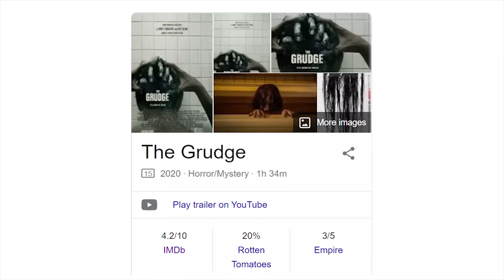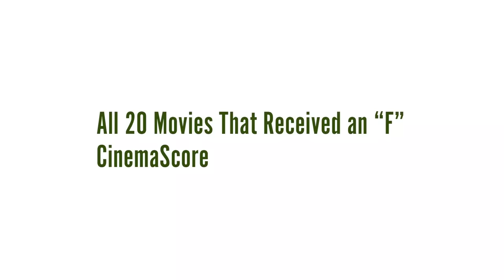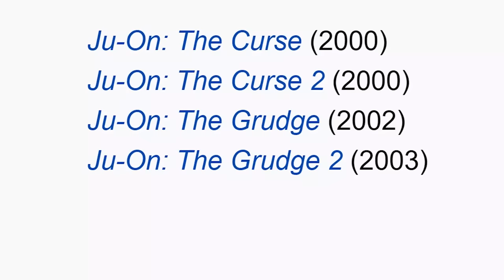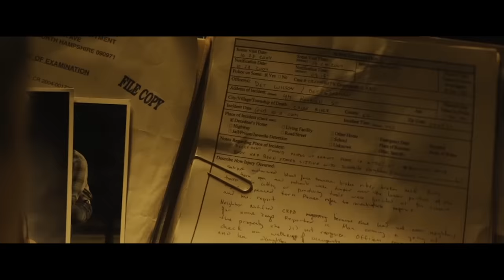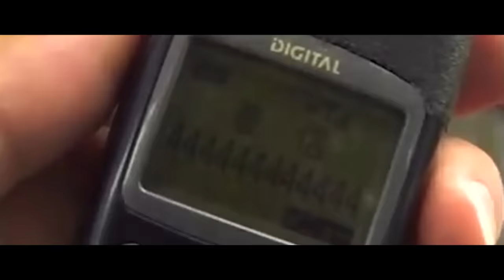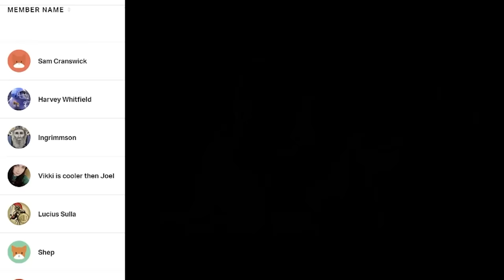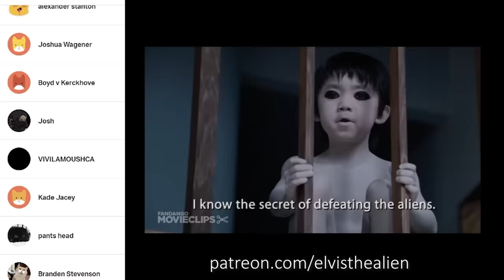THE GRUDGE (2020) - Everything Wrong With Modern Horror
so guys what is your favorite grudge movie? Mine is # 354, the one where the lady burns a house down with a ghost in it